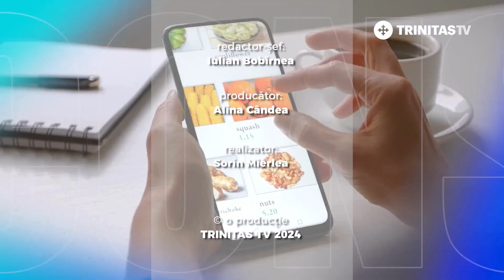Sorin Mierlea InfoCons Protectia Consumatorilor Alege Responsabil Obezitate